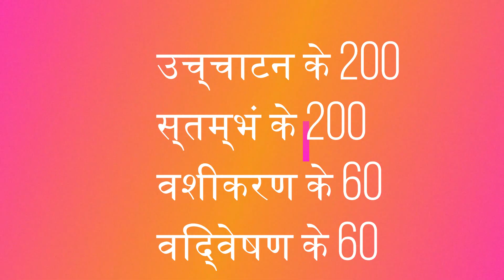Durga Saptshati Path Ka Mahatva/दुर्गा सप्तशती पाठ का महत्व/दुर्गा सप्तशती पाठ का फल/Durga Saptshati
एक करोड़ चंडी पाठ का  फल देता है नवरात्रि में दुर्गा सप्तशती का पाठ

दुर्गा सप्तशती के अलग-अलग अध्यायों का अपना-अपना महत्व है जिनका यदि भक्तिभाव से पाठ किया जाए तो फल बड़ी जल्दी मिलता है, लेकिन लालच से किया पाठ फल नहीं देता। यदि किसी भी जातक को राहू, शनि, मंगल से बुरे फल मिल रहे हों तो ये अध्याय पूरी क्षमता रखते हैं उनके बुरे दोषों को दूर करने में। ऐसी मान्यता है कि दुर्गा सप्तशती के केवल 100 बार पाठ करने से सभी तरह की सिद्धियाँ प्राप्त होती है।
महर्षि मेधा ने सर्वप्रथम राजा सुरथ और समाधि वैश्य को यह अदभुत दुर्गा चरित्र सुनाया। उसके पश्चात महर्षि मृकण्डु के पुत्र चिरंजीवी मार्कण्डेय ने मुनिवर भागुरि को यही कथा सुनाई थी । यही कथा द्रोण पुत्र पक्षिगण ने महर्षि जैमिनी को सुनाई थी। जैमिनी ऋषि महर्षि वेदव्यास जी के शिष्य थे। फिर इसी कथा संवाद का सम्पूर्ण जगत के प्राणियों के कल्याण के लिए महर्षि वेदव्यास ने मार्कण्डेय पुराण में यथावत् क्रम वर्णन किया है ।
मार्कण्डेय पुराण में ब्रह्माजी ने मनुष्यों की रक्षा के लिए परम गोपनीय साधन, माँ का देवी कवच एवं परम पवित्र किन्तु आसान उपाय संपूर्ण प्राणियों को बताये है । श्री दुर्गा सप्तशती का पाठ सभी तरह के मनोरथ सिद्धि के लिए करते है ।
श्री दुर्गा सप्तशती महात्म्य धर्म, अर्थ, काम एवं मोक्ष चारों पुरुषार्थों को प्रदान करता है। दुर्गा सप्तशती के सभी तेरह अध्याय अलग अलग इच्छित मनोकामना की सहर्ष ही पूर्ति करते है ।
यह इतना अलौकिक और अद्वितीय है कि तौल में तराजू के पलड़े पर दूसरा कोई स्तोत्र आ ही नहीं सकता-‘स्तवानामपि सर्वेषां तथा सप्तशती-स्तवः’। स्वयं शिव भी भगवती से कहते हैं कि हे सुमुखी पार्वती! इस स्तोत्र से बढ़कर पवित्र तथा भौतिक एवं पारलौकिक सुख देने में समर्थ और कोई स्तुतिग्रन्थ है ही नहीं –
श्रीदुर्गासप्तशती के बारहवें अध्याय में तो भगवती ने स्वयं बताया है कि मधु-कैटभ का संहार, महिषासुर का नाश एवं शुंभ-निशुंभ के वध से संबंधित तीन चरित्रों वाली इस सप्तशती के पाठ से व्यक्ति दरिद्रता, शत्रुभय, चोरभय, आघात-भय, गृहबाधा, आधि-व्याधि, ग्रहदोष, महामारी आदि से मुक्त हो जाता है. पुनः युद्ध में पराक्रम की वृद्धि करनेवाला, निर्भय बनानेवाला, दुश्मनों के मार-भगाने में सहयोगी एवं दुःस्वप्न का नाशक भी है.

दुर्गा सप्तशती का पाठ शुभ की प्राप्ति, अनिष्ट का नाश एवं सुख-समृद्धिह प्राप्त करने के लिए किया जाता है। मां दुर्गा की आराधना के लिए विशेष रूप से इसका पाठ किया जाता है।

Amit111188
Amit111188
SINGH MULTIMEDIA

  Thanks a lot,
  Jyoti Goenka